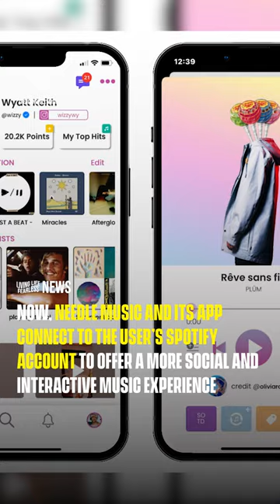Needle Music is Trying to Bridge the Gap Between Streaming and Social Media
Needle Music and its app aim to allow fans and artists to share, discover, and promote music through music-based communities.